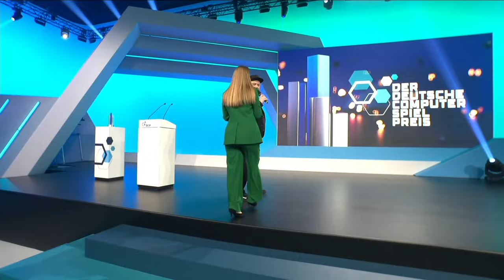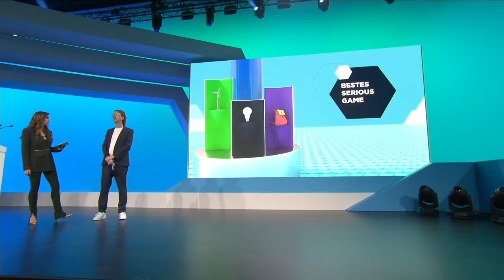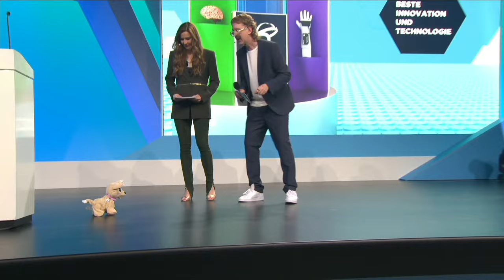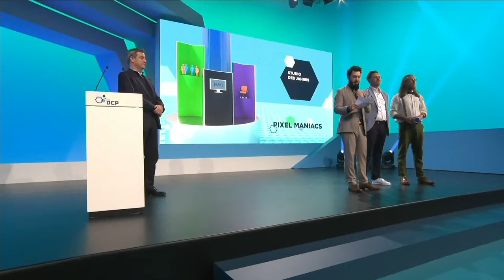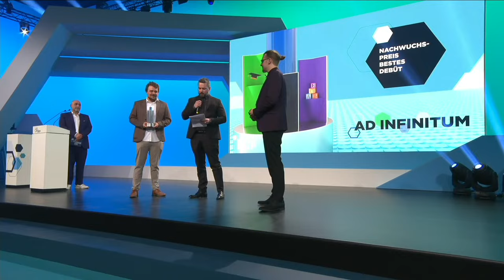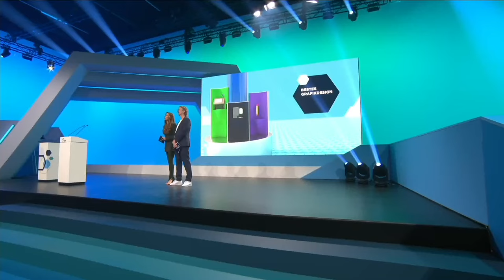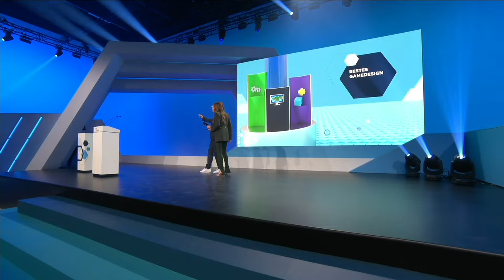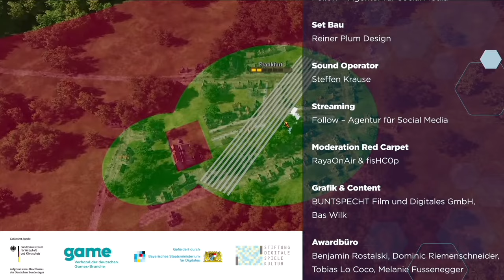Der Deutsche Computerspielpreis 2024 LIVE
Der Deutsche Computerspielpreis (DCP) wird in diesem Jahr am Donnerstag, den 18. April 2024, ab 20.00 Uhr in den Münchener Eisbach Studios, YouTube und Twitch vergeben. Durch die Preisverleihung führen Moderatorin Katrin Bauerfeind und Entertainer Uke Bosse.

Ab 18.30 Uhr geht es hier im Livestream bereits los mit der Pre-Show, moderiert von RayaOnAir und fisHC0p.